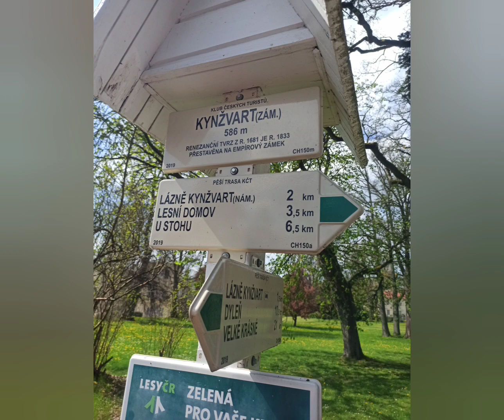Západní Čechy vol. 2 🚐 - květen 2023